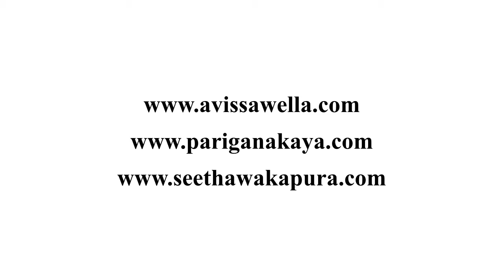Sample Project001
Wecome to Siriwansa.com